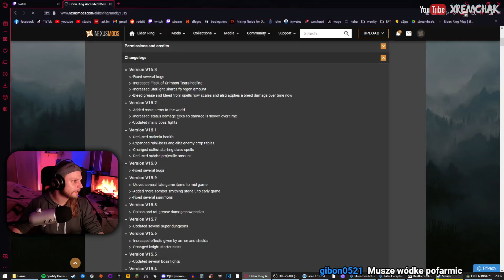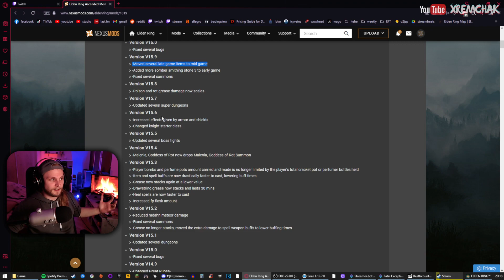ASCENDED: MOHG, PAN KRWI | ELDEN RING #72 (challenge mod gameplay pl)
Elden Ring ASCENDED MOD! Mod, przez który gra staję się naprawdę HARD MODE